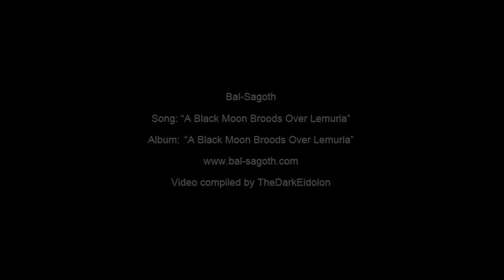Bal-Sagoth - A Black Moon Broods Over Lemuria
Bal-Sagoth: "A Black Moon Broods Over Lemuria" from the album "A Black Moon Broods Over Lemuria".